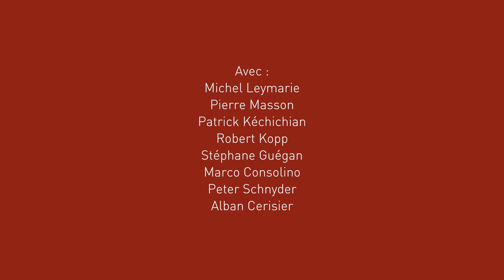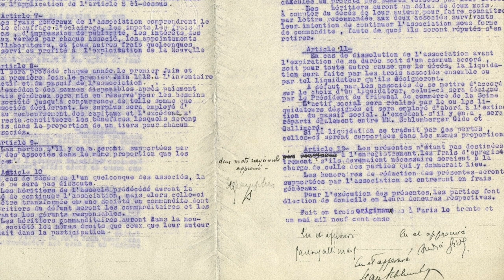Le groupe de la NRF : une revue, une maison d’édition, un théâtre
Table ronde avec Alban Cerisier, Marco Consolino, Pascal Fouché, Patrick Kéchichian, Robert Kopp, Michel Leymarie, Pierre Masson, Peter Schnyder.

Les « Rencontres de la Fondation des Treilles » ont eu lieu à Paris, 11 au 20 mai 2018, à l’Hôtel de Sauroy, 58 rue Charlot (75003).

Les Rencontres de la Fondation des Treilles sont destinées à faire connaître plus amplement l’œuvre de la fondation au service de la recherche, de la création et de la transmission des savoirs.

Le programme de ces journées de rencontres a témoigné de l’essentiel des activités développées par la fondation, qu’il s’agisse de l’organisation de séminaires et séjours d’étude voués à la recherche dans tous les domaines de la connaissance, d’actions ou rencontres à visée pédagogique, de l’accueil en résidence d’écrivains et de photographes, de la formation de jeunes chanteurs dans le cadre d’une Académie de la Voix ou de la mise en valeur de la collection d’œuvres d’art léguée par la fondatrice.

Pendant l’exposition et chaque jour les chercheurs, créateurs, écrivains et musiciens venus aux Treilles on proposé un évènement.